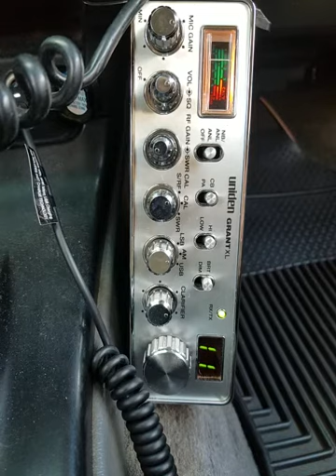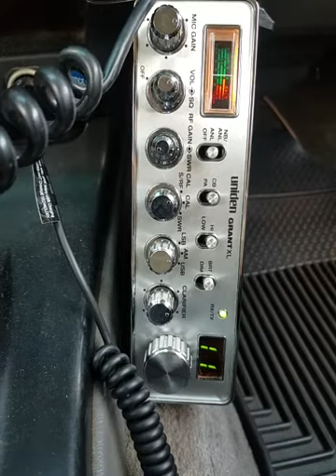11-16-2020 ModSqd 502AU 333AU 263AU PapaChHI